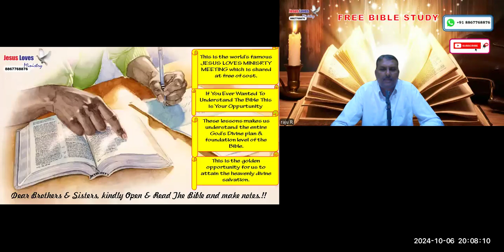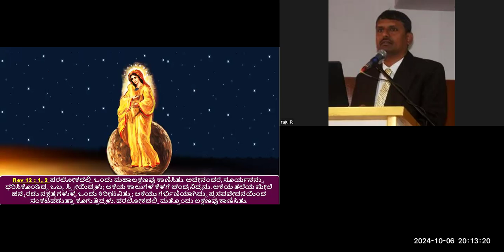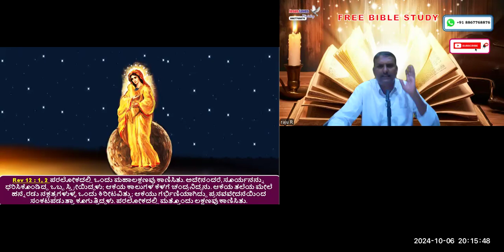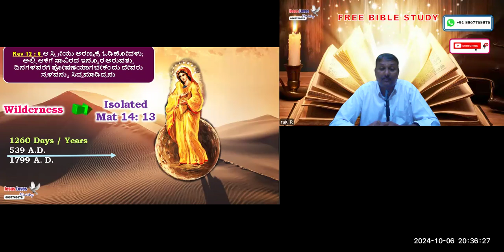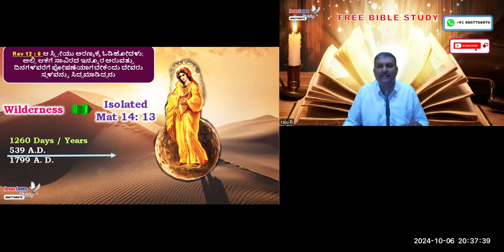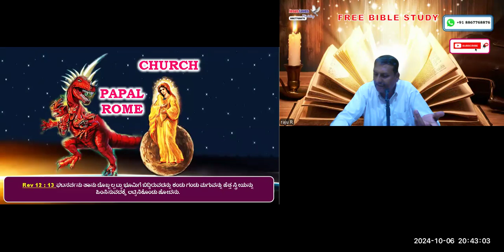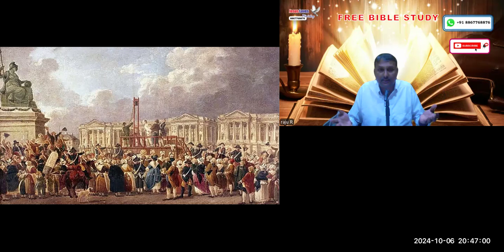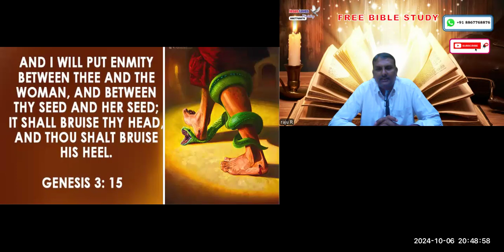Antichrist-3 Rev 12-Free Kannada Bible Study - Br Raju - 8867768876- Jesus Loves Ministry-6/10/24